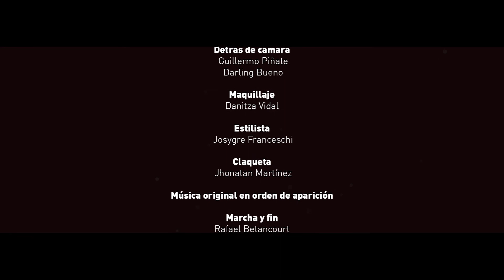HASTA EN LA MUERTE CORTOMETRAJE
Alexandra Cedeño
CASTING
Helen
Valentina Heredia
Madeleine
Gabriela Villalobo
Vendedor
Víctor Rodríguez
Pareja
Paola Morales
Johsnel Rojas

EQUIPO TÉCNICO

Jefe de Producción y producción de campo
Luelizth Matos
Director de Fotografía  y cámara
Rafael Betancourt
Dirección de Sonido
Lucas Ulecia
Dirección de efectos especiales
Nelson Guerra Rojas
Asistente de efectos especiales
Alfredo Reyes
Gabriel Matos
Edición , post producción y motion graphics
Rafael Betancourt
Foquista y asist de cámara
Daniel Sifontes
Maquinista
Guillermo Piñate
Sonido Directo, edición y mezcla
Lucas Ulecia
Microfonista
Eliezer Pichardo
Técnico Foley
Lucas Ulecia
Artista Foley
Rafael Betancourt
Alexandra Cedeño
Detrás de cámara
Guillermo Piñate
Darling Bueno
Maquillaje
Danitza Vidal
Estilista
Josygre Franceschi
Claqueta
Jhonatan Martínez
Música original en orden de aparición
Marcha y fin
Rafael Betancourt
Largo Viaje
Telepronter
Concepto y Diseño gráfico
Carlos Figarella

Rental cámara y sonido.
BatStudioS
In Focus
Rental iluminación
Elite producciones
Numerocho
Rental máquina
Luis Roberto Izaguirre
Dynamics Drone C.A
Carnes y Lácteos Bonaven C.A
Estudio de efectos especiales
Colaboratorio Producciones

AGRADECEMOS
A nuestro hijo,  Nicolás
Andreina Henriquez
Juan Betancourt
Maritza Sarmiento
Juan Cedeño
Edgardys García
Juan Carlos Ramos
Freddy Del Valle/ Telepronter
Renmy Cardozo / Telepronter
Phillips Morris / Telepronter
Jorge Herrera / Telepronter
Ramón Crespo
Daniel Vazquez Guerra
Dysmar Vidal
Gerard Uzcategui
Lino Ocando
Dayana Gauthier

Una producción de Beta & Cool en co producción con BatStudioS

VENEZUELA, CIUDAD GUAYANA 2015